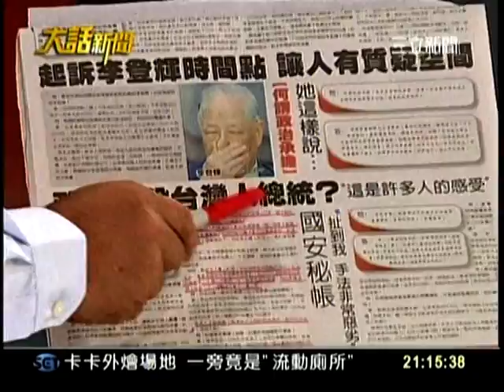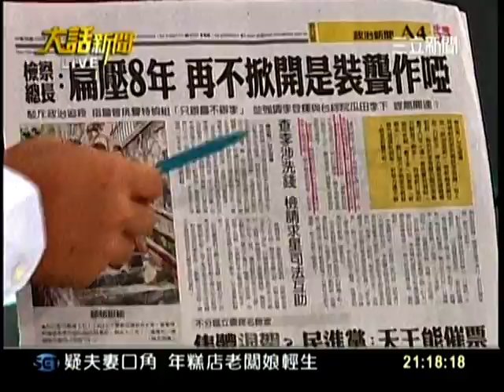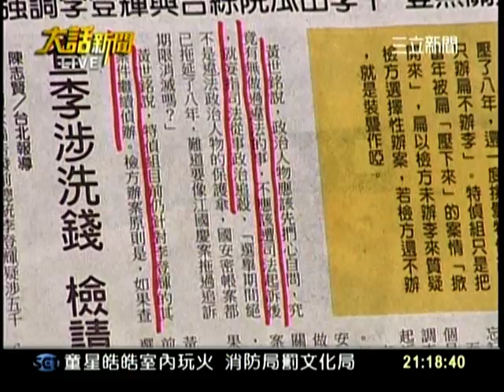20110704大話新聞part3